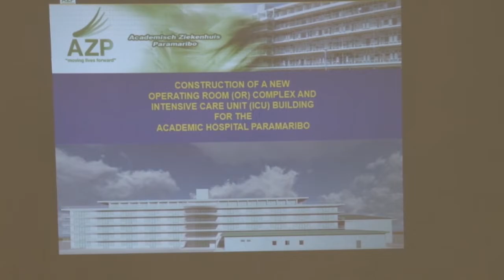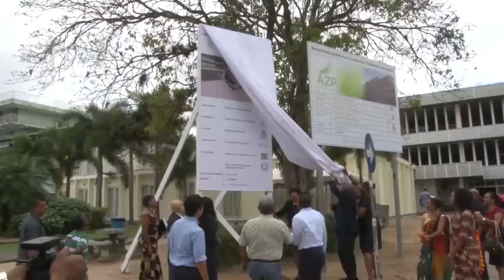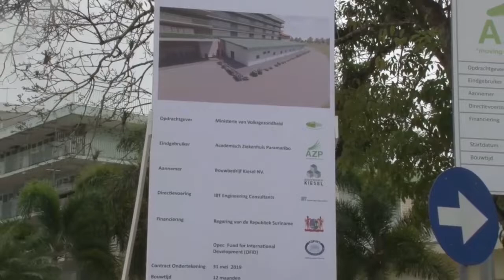06 06 2019 De Surinaamse Aannemerij wordt onderschat